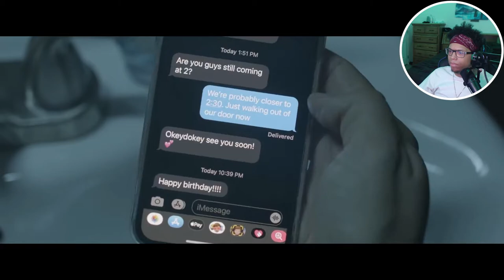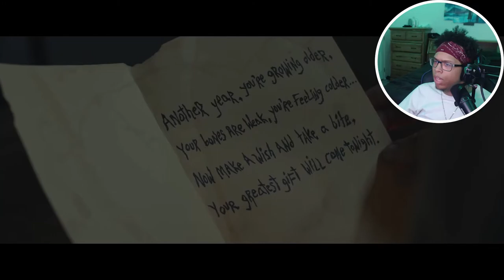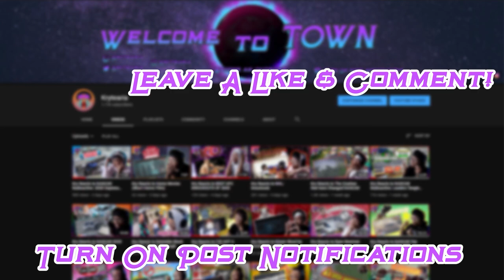Kry Reacts to Happy Birthday by Social House Films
2 months later and Social House Films finally drop another fire Horror Short Film "Happy Birthday". If this is how birthday wishes go I would rather just not have a birthday lmao lemme know what yall would do would you make a wish or is we celebrating next year? Let me know what you thought down in the comments and I hope you enjoyed the video! :)